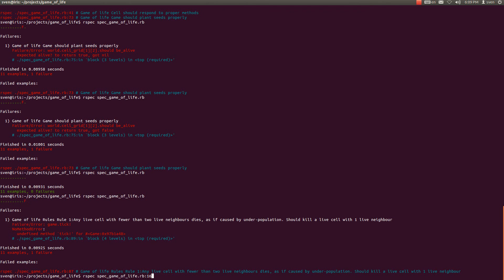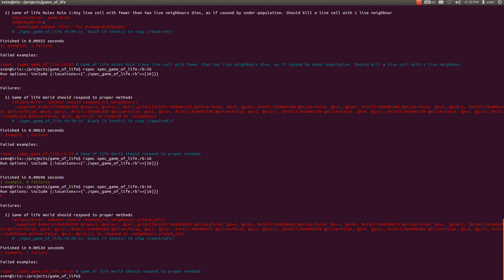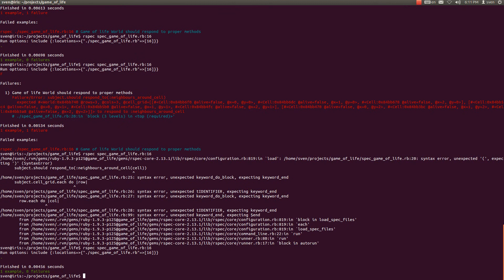Game of Life in Ruby Tutorial - part 9 - Counting the neighbours (beginning)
Tutorial of coding the Conway's game of life in ruby programming language using TDD and Gosu gaming library.

Finished game is on GitHub, so feel free to check it out, fork it etc.